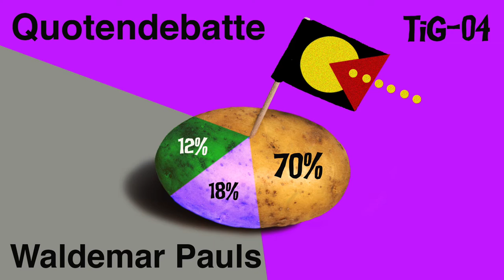TiG 04 / “Quotendebatte” / Waldemar Pauls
TiG-04 / "Quotendebatte"
Language: German
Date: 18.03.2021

TiGGER:
Waldemar Pauls (He/Him)
Interim Manager / Organisationsberater / Coach, Paderborn
Vintage: 1979

BEHIND THE SCENES:
Episode Concept: Candice Breitz + Paula Villa Braslavsky
Above Text: Paula Villa Braslavsky
Design + Sound: Alex Fahl
Production: Alex Fahl